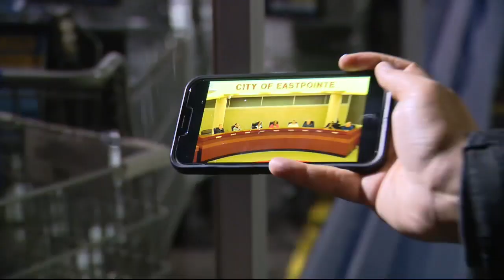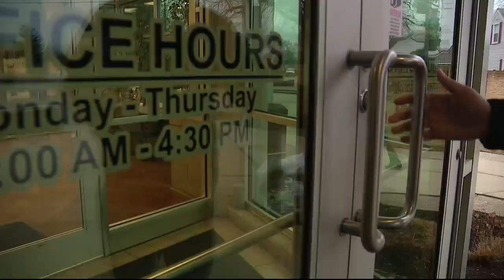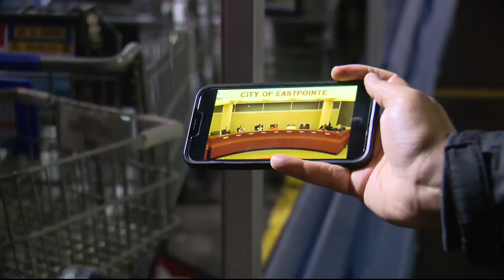Eastpointe mayor blames residents for rise in crime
Mayor Monique Owens made it clear that she’s sick of taking unfair criticism for what residents call a rise in crime.